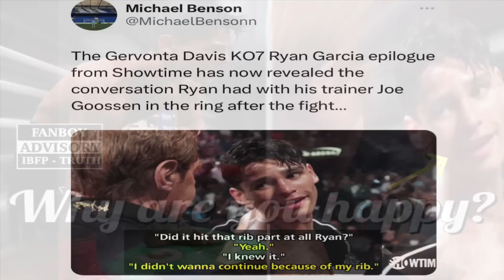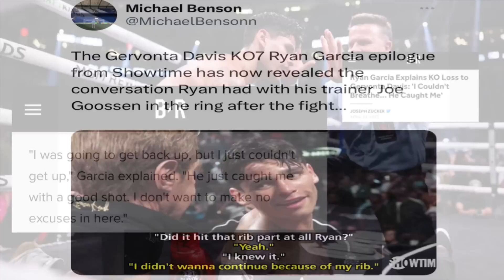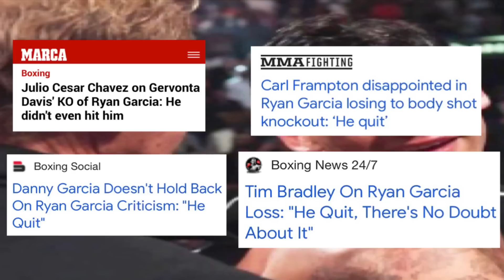Ryan Garcia ADMITS he QUIT